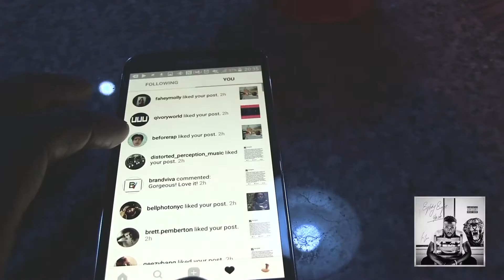Drunken Hi - Tai Wo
This Drunken Hi written by Tai Wo, beat produced by Tim Hart Jr.
Executively Produced by Taiger Den, LLC.

“Talk About Earning Stripes”

There is a new species of Hip Hop and his name is Tai Wo.

During the hibernation of hiphop with substance. Taiwo relentlessly appeared to be on the prowl. Producing heart racing, yet serene harmonic melodies. If we were too speak on earning stripes you would see that this Taiger (as he refers to himself) is hungry and ready to roar through the music industry, statement is backed with a  mega release on the way. He is definitely roaming in the right direction. Be sure not look away because he might be on our tail. If your one for inspiration, he is humble as a rose Yet, fierce as a tiger. So be cautious.

Tune in to the channel, comment and reach out and I will reply.